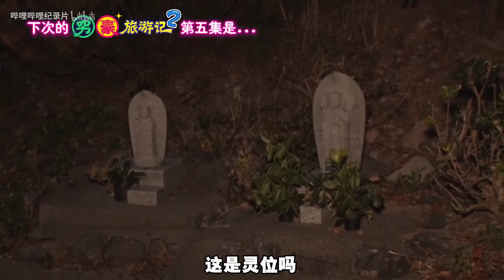变装挑战 史上节目穷极反差cosplay《穷豪旅游记》S2 花絮 | Travel with the Rich and the Poor Clip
简介：山下智博制作的《穷豪旅游记》第二季回归啦，知名UP主中国Boy和丧妹友情加入！新一季的旅程全新升级，一辆车，四个人，从富士山到名古屋。旅途之上，还有惊喜不断的穷豪对决，每天的餐食和住宿都会通过对决决定，胜出就是天堂，失败则是地狱。